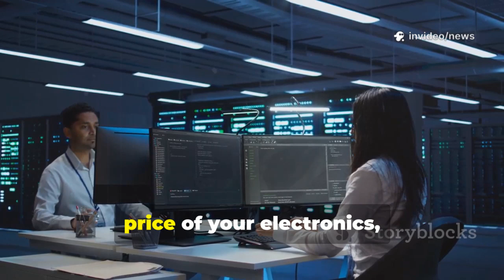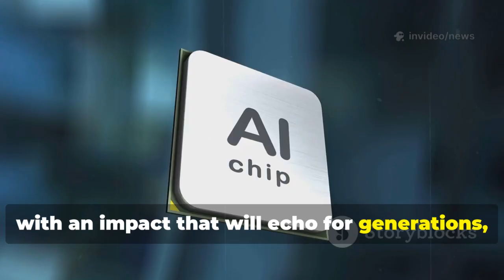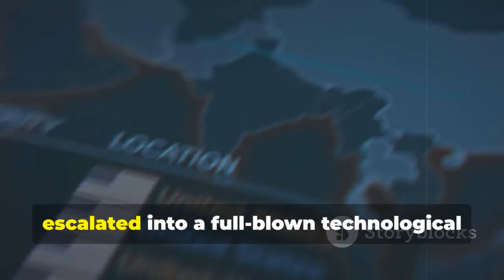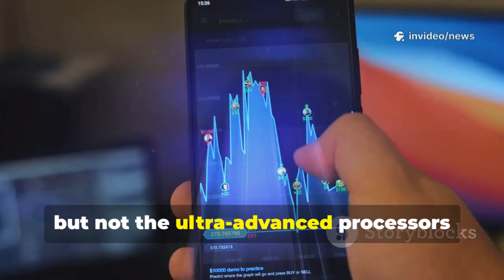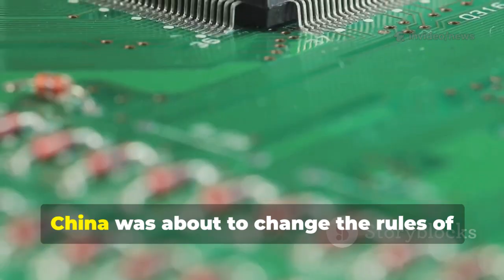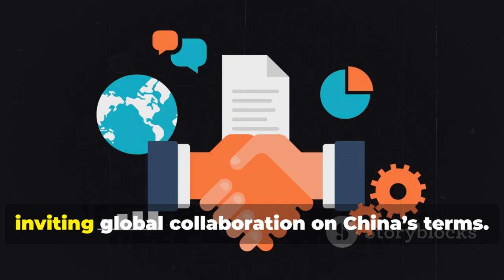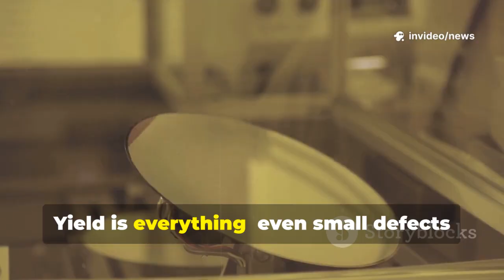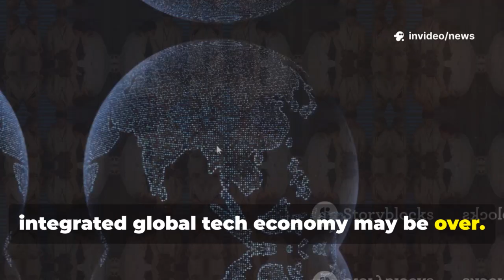China Develops 2nm Chips Without U.S. Technology — A Game-Changing Breakthrough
China has just pulled off a technological feat that could redefine the future of the global semiconductor industry — successfully developing 2nm chips without using any U.S. tools or technology. This groundbreaking achievement is not just a leap forward in chip design, but also a bold statement in the ongoing U.S.–China tech rivalry. By producing chips at this incredibly small scale, China is pushing the limits of computing power, energy efficiency, and AI capabilities, all while sidestepping the restrictions imposed by U.S. export controls.

In this video, we’ll dive deep into what 2nm technology really means, why it’s such a big deal, and how it can transform industries from artificial intelligence to smartphones, data centers, and supercomputers. We’ll also explore how China managed to reach this level of innovation despite facing major technological blockades, and what this means for the global balance of power in the semiconductor market.

The move is likely to have far-reaching consequences — from shifting supply chains and fueling competition to triggering new policies in Washington and sparking even more intense global chip wars. It’s a development that could influence not just technology, but also geopolitics, economics, and national security for years to come.

Join us as we break down the science, strategy, and political implications behind China’s 2nm breakthrough. We’ll look at the challenges they overcame, the methods they used to bypass restrictions, and how this could accelerate their quest for technological self-reliance. Whether you’re a tech enthusiast, an investor, or someone curious about the future of computing, this is a story you won’t want to miss.

China’s 2nm chip revolution could be the spark that changes the semiconductor industry forever — and the world is watching closely.